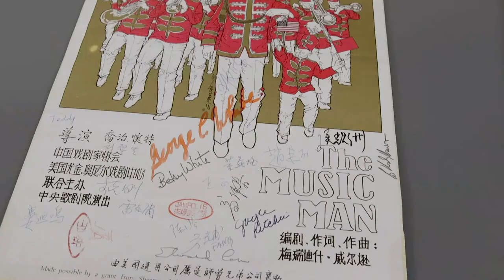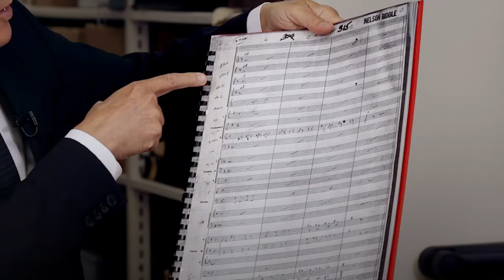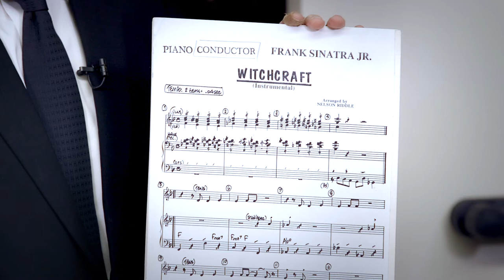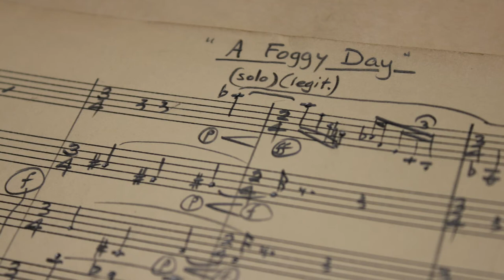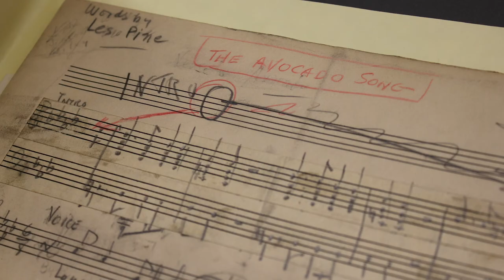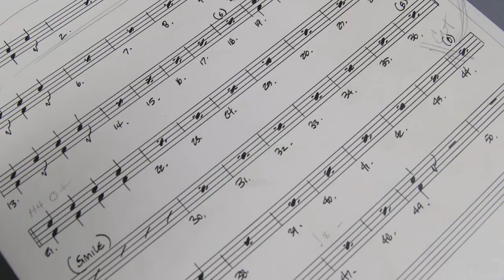In the Archives with Michael Feinstein - The Terry Woodson Collection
Before the era of digital music, arrangements like that on the iconic recordings of artists like Frank Sinatra, Dean Martin, Nat King Cole, and Rosemary Clooney, among others, were written out and copied laboriously by hand. Curious as to how these stamps fit into the picture in speeding up this painstaking process? Catch Michael’s Feinstein’s new episode of “In the Archives” including a special guest appearance by Sally Childs-Helton, Professor and Head of Special Collections, Rare Books and University Archives at Butler University.

Special thanks to our generous sponsor, Old National Bank, for making this series possible. Please visit TheSongbook.org to learn more.